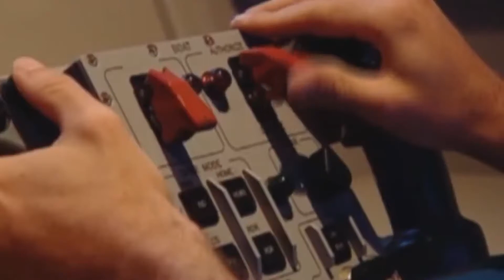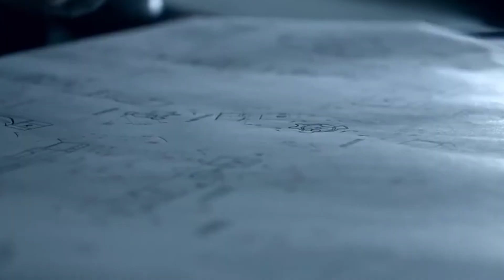Top 10 OUT OF THIS WORLD Military Israel Weapons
The Israel Defence Force and its renowned Intelligence agency Mossad have always stood out in the military world. The IDF has been involved in a never-ending conflict with its neighbors since its inception. And to survive in such a hostile situation, high-quality weapon systems are as critical as well-trained military personnel.

In this video, we cover the 10 most groundbreaking military weapons found in Israel. You will be shocked at the power of some of these weapon systems.